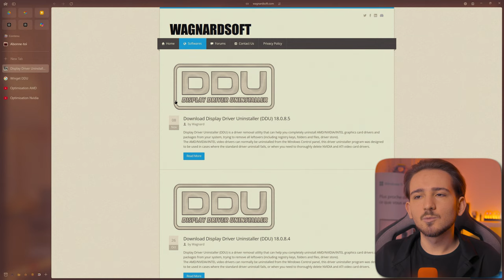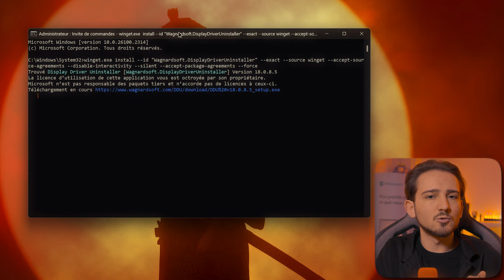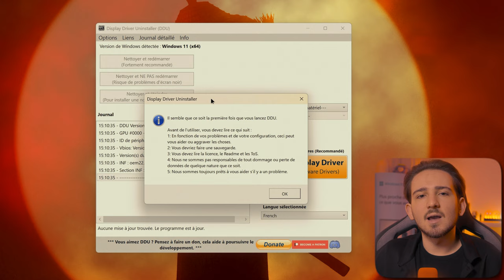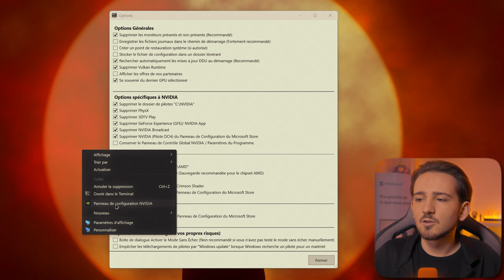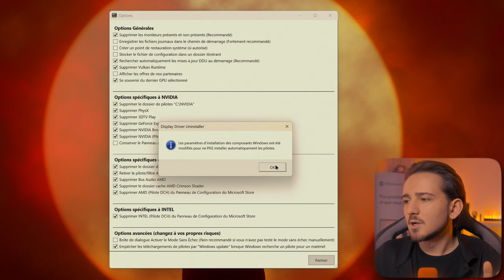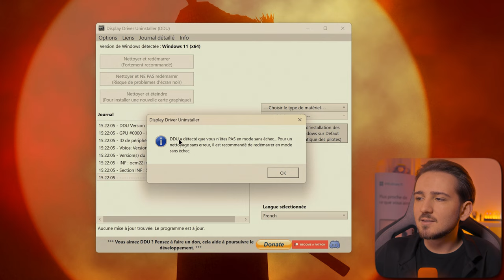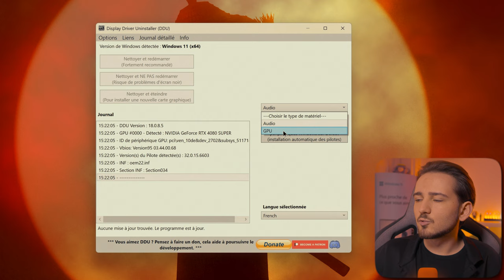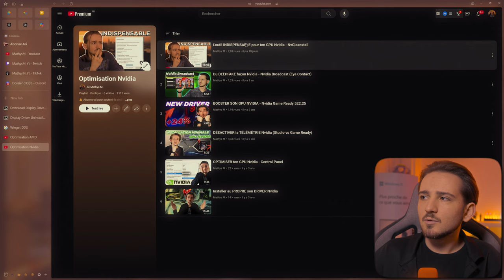Désinstaller PROPREMENT le driver de ta carte graphique - DDU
Comment désinstaller complètement et proprement le driver de ta carte graphique? 🤔

Dans cette vidéo, découvre DDU (Display Driver Uninstaller), l'outil indispensable et essentiel pour supprimer complètement et proprement le driver de ton GPU Nvidia, AMD ou Intel. Grâce à DDU, tu pourras éviter les conflits de pilotes, corriger de nombreux bug pouvant survenir, garantir une installation propre, optimiser les performances et tutti quanti!

0:00 Introduction
0:49 Installer DDU - Site officiel
2:03 Installer DDU - Winget
2:48 Configurer DDU
5:05 Réglages GPU Nvidia
5:55 Réglages GPU AMD
6:04 Réglages GPU Intel
6:15 Options Avancées - Explication
7:40 Mode sans échec?
8:33 Sélectionner le matériel/driver
8:53 Désinstaller proprement - 3 options
9:44 Options Avancées - Bonus
10:16 Installer correctement le driver - Nvidia et AMD
10:42 Conclusion et détails

➡️ DDU - Winget
winget.exe install --id "Wagnardsoft.DisplayDriverUninstaller" --exact --source winget --accept-source-agreements --disable-interactivity --silent --accept-package-agreements --force

🧡 Merci d'avance !